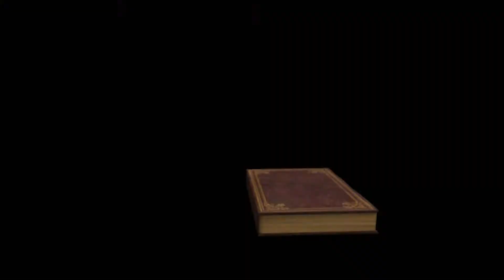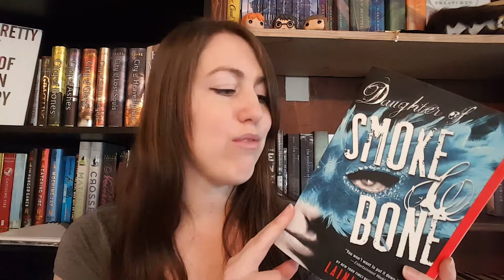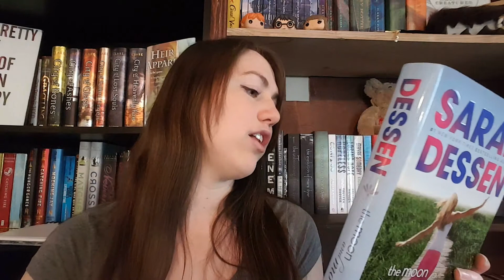Book Unhaul | 5 Books That Might Not Make You Very Happy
Sometimes you just have to say goodbye.